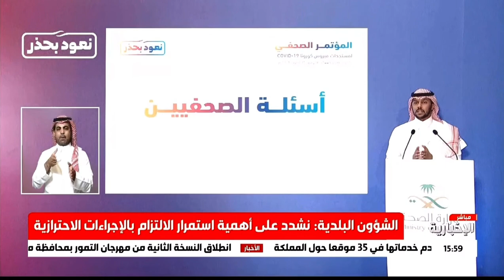المؤتمر الصحفي لمستجدات فيروس كورونا - وزارة‬⁩ الشؤون البلدية و ⁦‪القروية‬⁩ و الإسكان